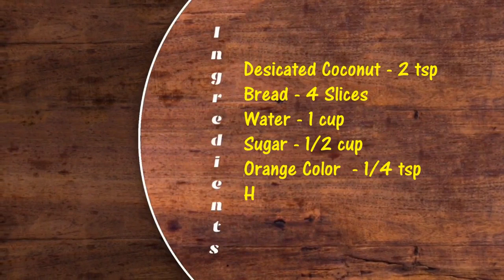90's Instant honey cake recipe | My Recipes 01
90's Instant honey cake recipe | Honey Cake | My Recipes 01 honeycake honeycakerecipe @SaShoVlog